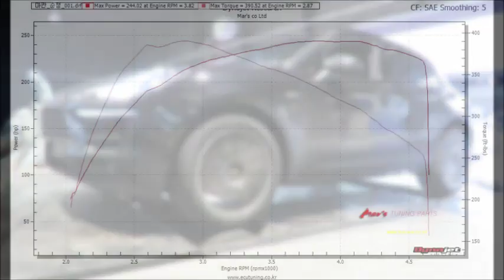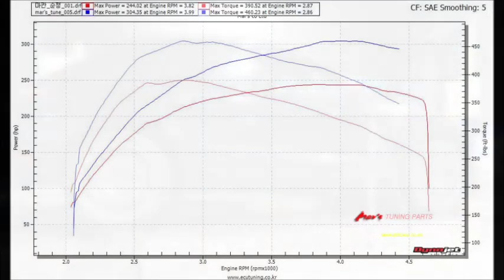Porsche Macan S diesel Dyno Test Mar's Tune 304hp